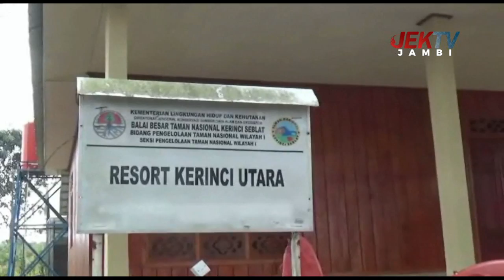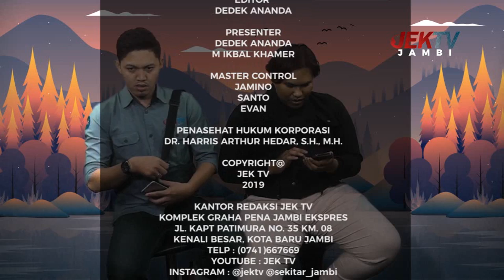IKO BERITA, NTAH HAPO-HAPO 7 AGUSTUS 2019